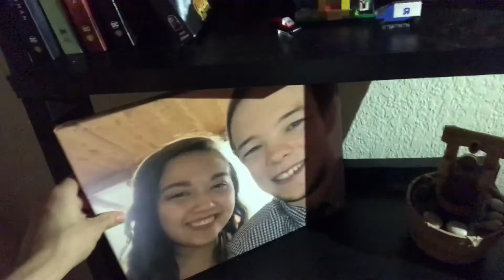She Mocks Me (Day 261)